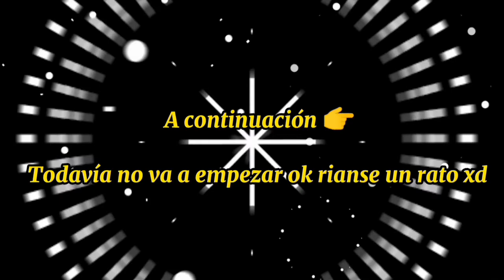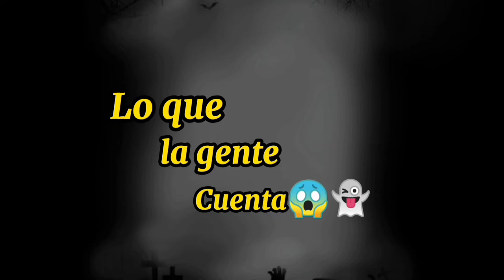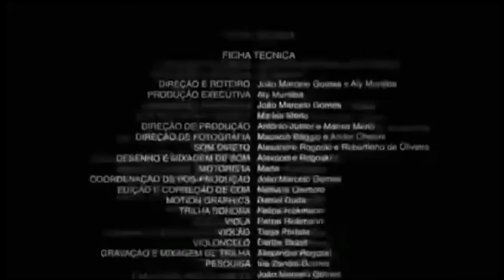Grupo 2 (1ro BGU "A") Cortometraje "La ahorcada del colegio"